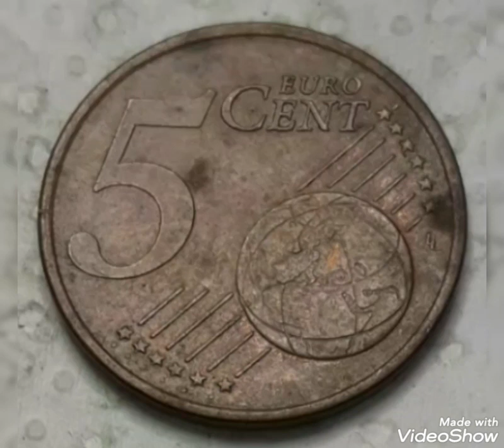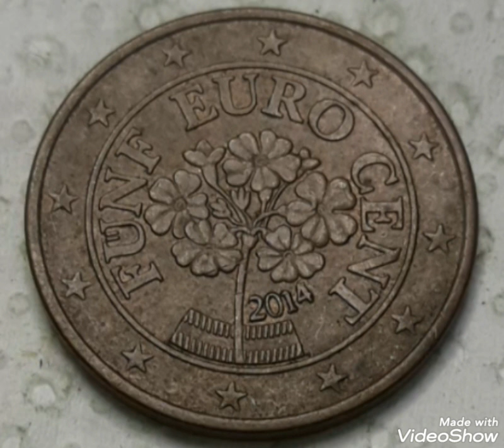Super rare 2014 Austria 5 Euro Cents coin worth money rare.